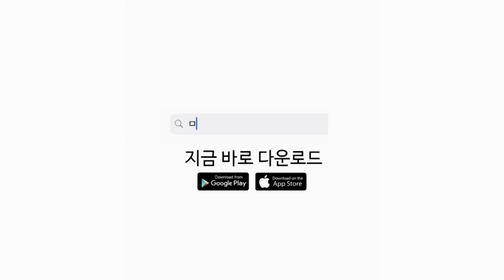[마천 AR] 왜 그래? 삼장...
어서와~ 악마 삼장은 처음이지? ^^
갑자기 달라진 삼장의 모습에 벌벌 떤 샤오?
과연 샤오의 간절한 목소리를 듣고
삼장은 돌아올 수 있을까요?

지금 바로 마공앱을 다운 받고
15권 바랄 희 希를 비춰 봐요~
(*AR체험은 개정판이 아니어도 가능합니다.)